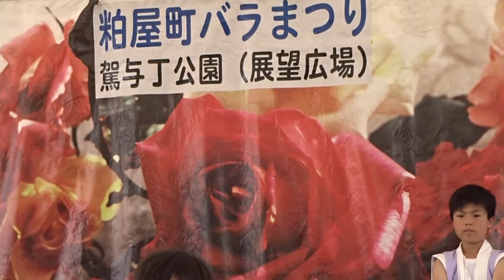粕屋太鼓・ガイアの響【和太鼓】第１５回粕屋町バラまつり 駕与丁公園２０１９令和元年５月12日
和太鼓・ガイアの響　和太鼓、粕屋町バラまつり、駕与丁公園、
好天に恵まれ、バラ満開の会場で２０１９令和元年５月12日
暑かったです、「南小国町満願寺土井団地」